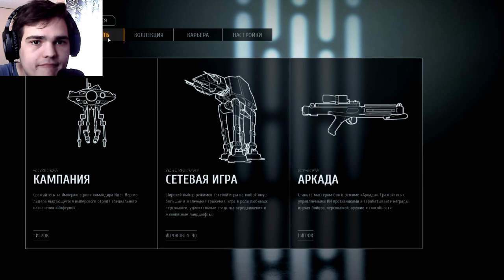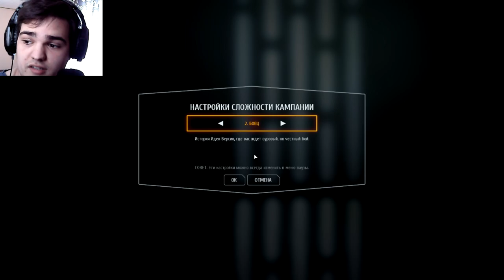ОЧЕНЬ ИНТЕРЕСНОЕ И НЕОБЫЧНОЕ НАЧАЛО .. ► ПРОХОЖДЕНИЕ STAR WARS: BATTLEFRONT 2 [#1] (пилотная серия)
Хелоу! Вот такая игра на прохождении, очень интересная)
Надеюсь вам зайдет и мы пройдем ее до конца)